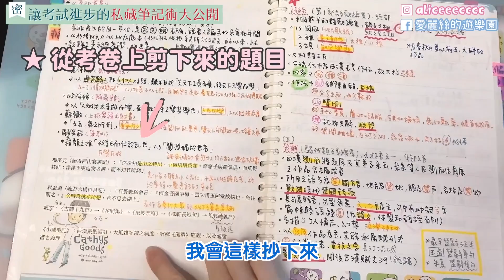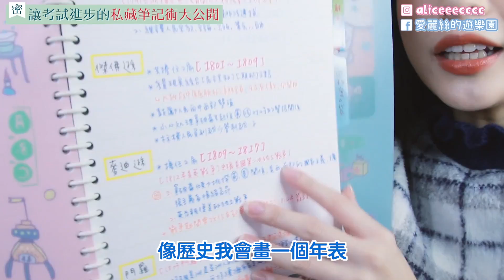【人生自修室】求學大作戰！（下）讀了都會考出來都不會？如何克制自己的拖延症！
溫馨小提醒：記得按右下角的HD觀看唷
【愛麗絲的人生自修室】求學大作戰下集來囉！
好多人說讀了都會可是考出來都不會XD
（我以前也很常有這個困擾）
以及唸書很常會犯懶犯睏理由一大堆
該如何讓自己不要被拖延魔王帶走呢？
這集有分享我自己做筆記的方法還有我的筆記
至於理科我本人有點不行所以找來老師幫大家解惑XD
記得要多做考古題！
希望有幫助到大家唷
有問題都可以再留言給我唷
來唷！這邊也都可以找到我